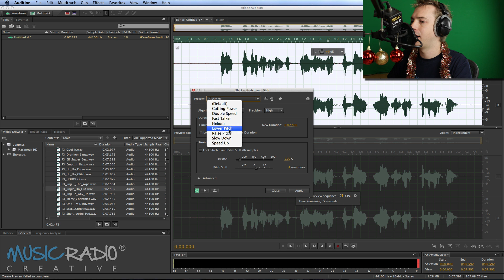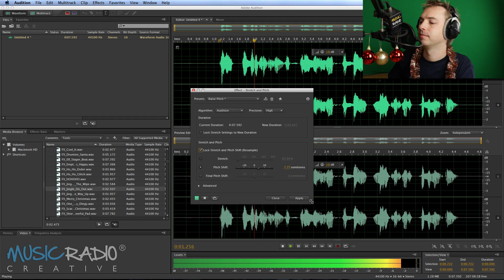Christmas Jingles 5 - Santa's Elf Voice Effect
Get Adobe Audition - support these tutorials.
Learn Adobe Audition - take my full course!
I create the Santa's elf voice effect. Here's how to sound like one of Santa's elves using Adobe Audition.